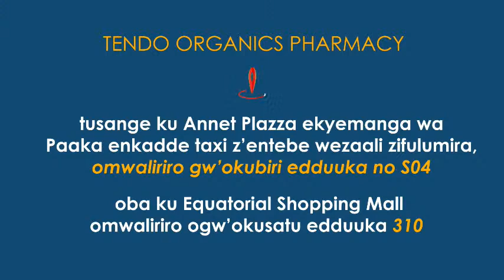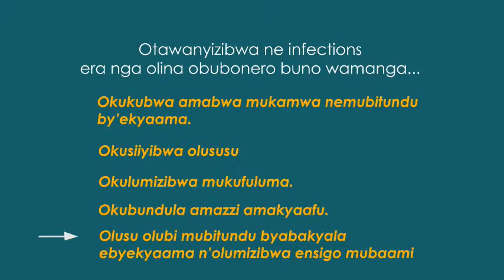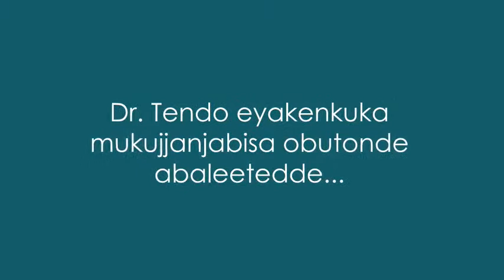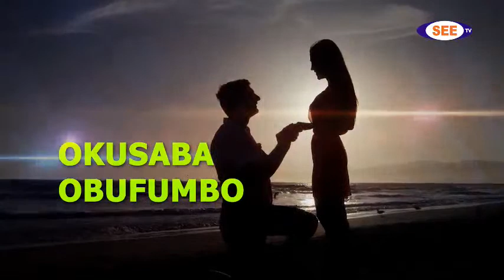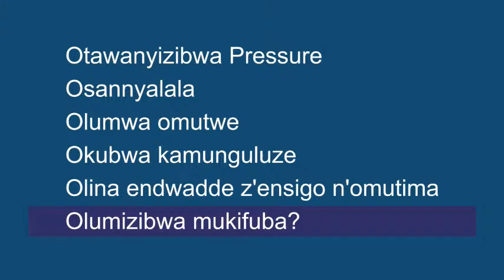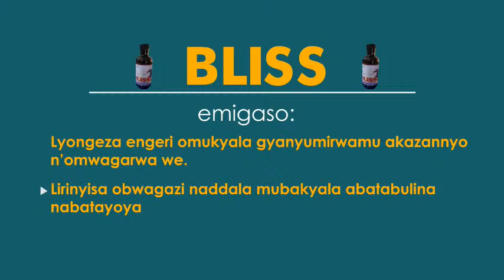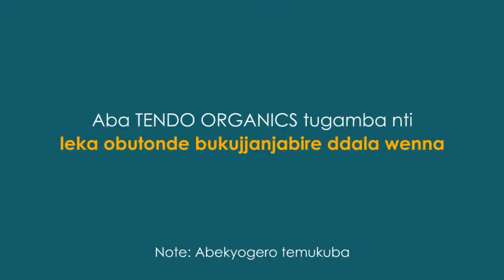Reasons why women cheat. Pr. Peter Babu & Janat Kyambadde live in program Wezuule